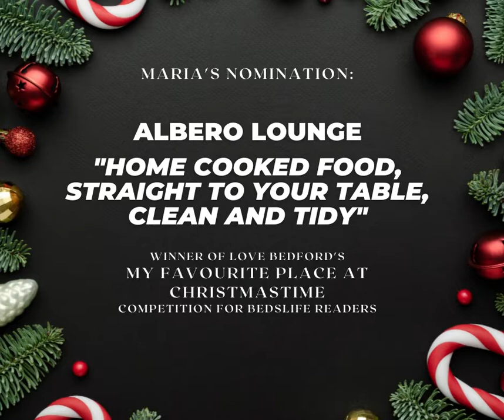Competition Winner - Readers of BedsLife Magazine - My Favourite Place at Christmas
This December, we invited you to vote for your favourite place in Bedford Town Centre at Christmastime.

With a range of entries submitted, the most popular nominations were from the hospitality sector, with Gallone's Ice Cream Parlour, Albero Lounge and Costa Coffee named the top 3 locations, who were championed for quality of service, cleanliness of the setting, and the friendliness of staff.

Every entry submitted was a chance to win £50 of Love Bedford vouchers, which can used in more than 290 locations in Bedford Town Centre.